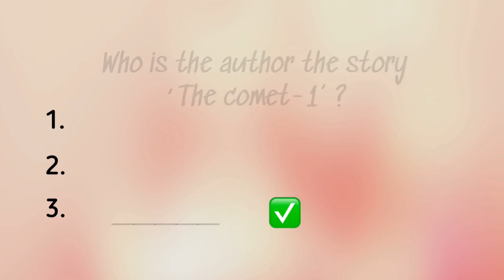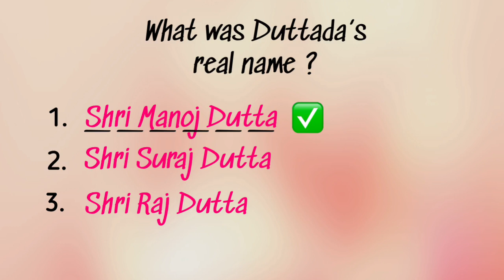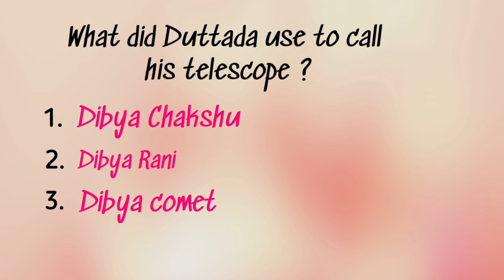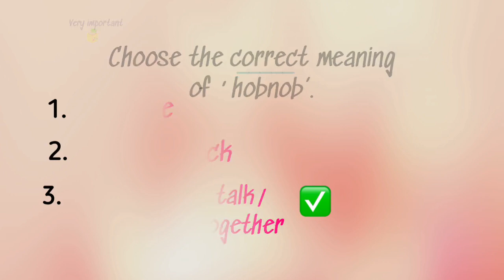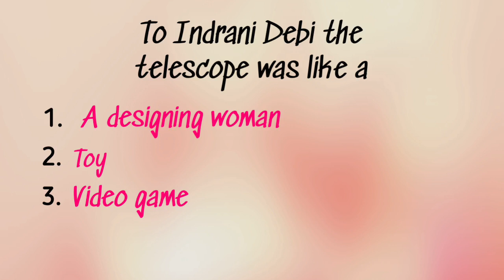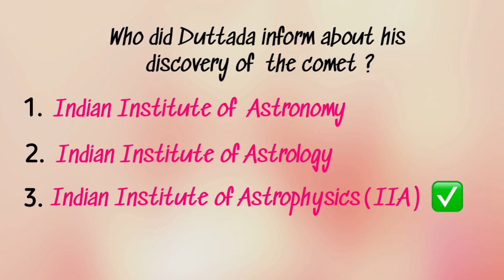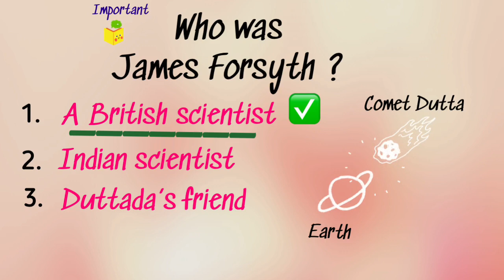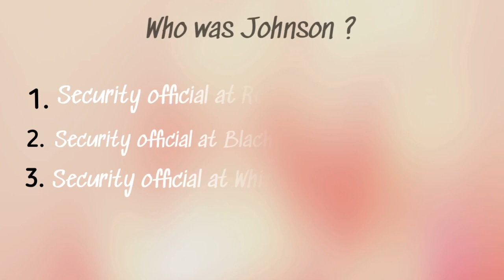MCQ QUIZ THE COMET-1#CH-9#IT SO HAPPENED CLASS-8#ENGLISH#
CLASS-8 ENGLISH HONEYDEW​#

CLASS-8 ENGLISH IT​ SO HAPPENED#

CLASS-8 SCIENCE

Share my videos with your friends and classmates if find my content helpful to you.